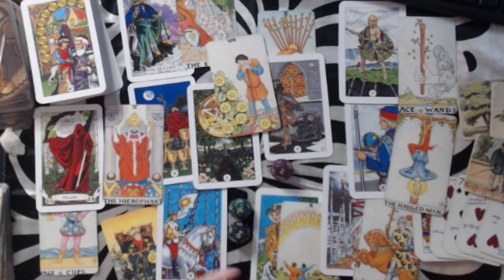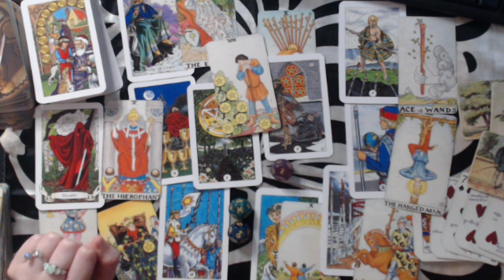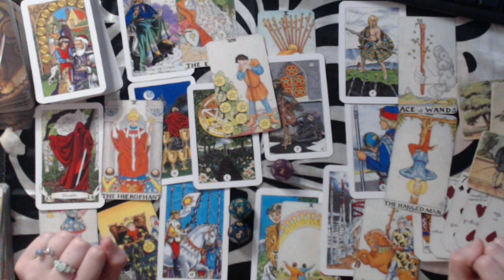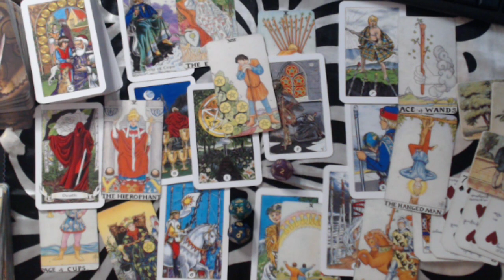SAGITTARIUS FEBRUARY 2020 LOVE FORECAST - EXPRESSING TRUE EMOTIONS AND FEELINGS!